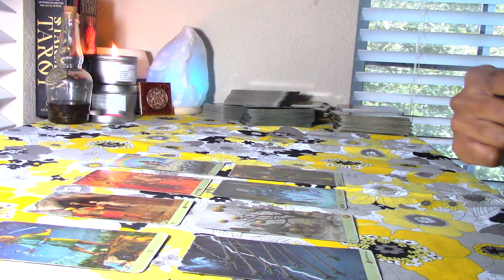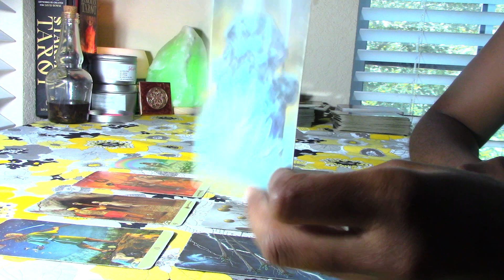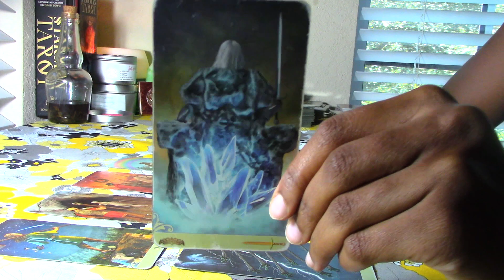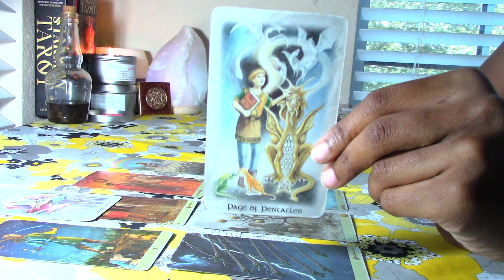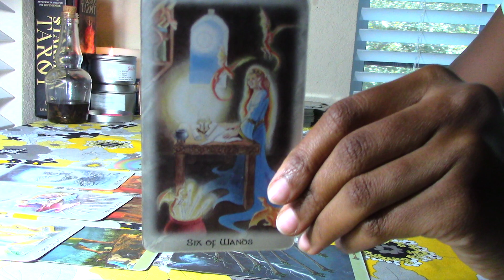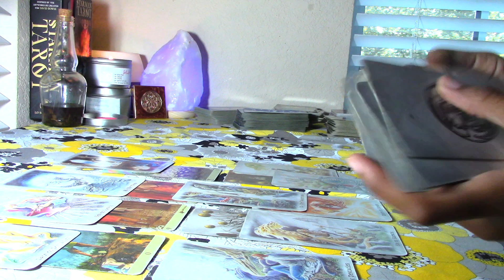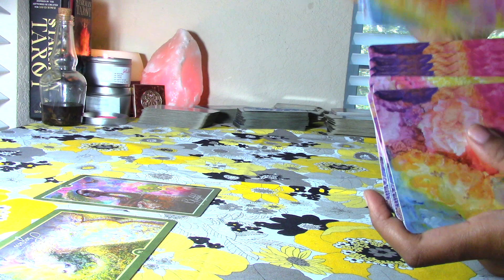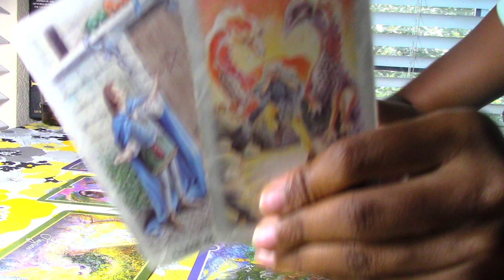VIRGO - Success! This Is The Time To Start New Opportunities! Take The Leap of Faith July 6-15 2020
Artist - Annbzohko